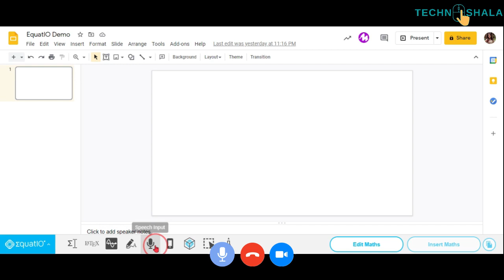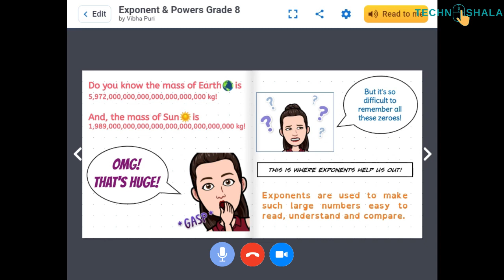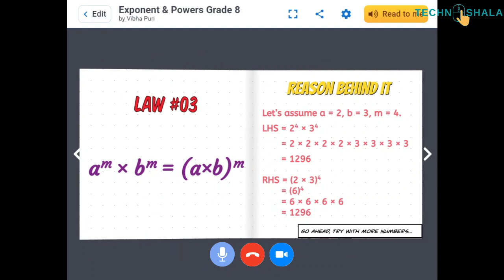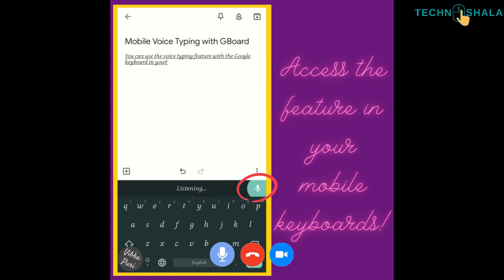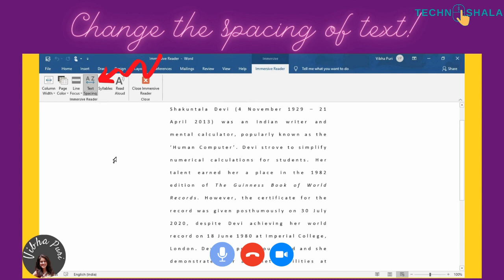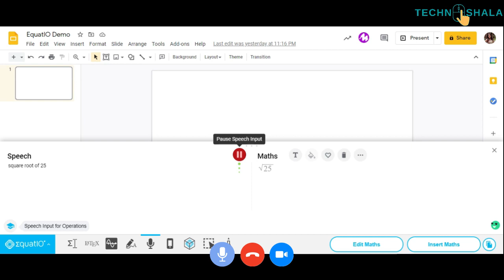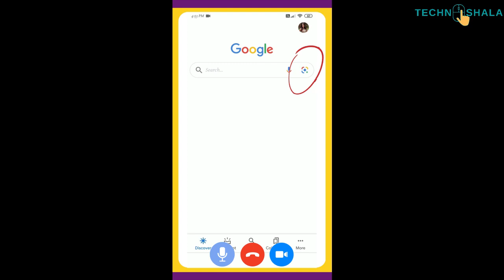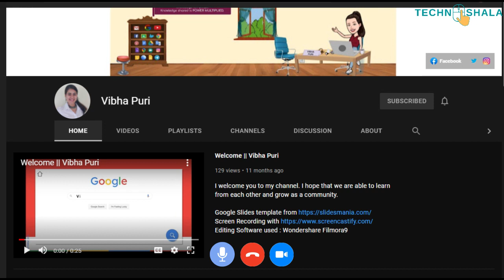Ms.Vibha Puri | Sanskriti School, New Delhi | Digital Teacher Ki Kahani | Episode 27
Vibha Puri
Mathematics Teacher, Sanskriti School, New Delhi

Favorite Tools used with students:
Pear Deck, Kahoot, Book Creator, Bitmoji, Flipgrid, Appreciation Certificates with Google Form Quizzes (Math Specific) Geogebra, Desmos

Working with students with learning disabilities; using tools like EquatIO, Microsoft Edge, and Google Lens.

Started a TipTuesday Series on all social media platforms to help out all educators with little tips and tricks which can enable all of us to use technology in education much more effectively.

Credits: Nimisha Pathak (Interviewer)

About Digital Teacher Ki Kahani
'Digital Teacher Ki Kahani’ is an initiative of TechnoShala Foundation which brings stories of tech-savvy teachers to the world and spreads the ideas of technology innovation in improving the quality of education. It's a platform where teachers share their story of technology innovations that helps to prepare students for the future with improving the quality of education.

About TechnoShala Foundation:
TechnoShala Foundation facilitating the adoption of Information Technology tools in the Government school of Rajasthan in the teaching-learning process.